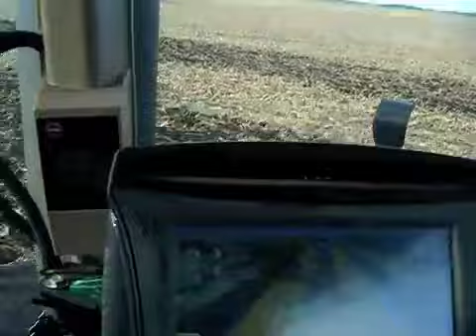Fall 2012-John Deere 9520 and 714 chisel plow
Doing some tillage with a 9520 and 714 with Trimble autopilot